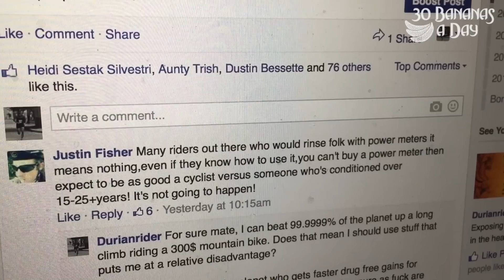Cycling Truth - The Power Meter Scam